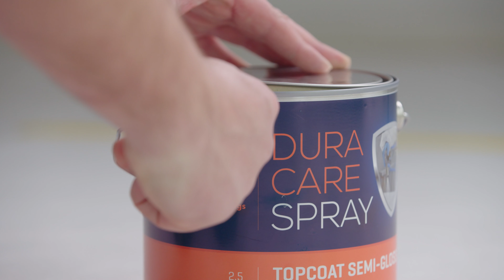🔫 Duracare Spray: spuit 't strak met Anker Stuy lak!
Met Duracare Spray introduceert Anker Stuy Coatings een compleet nieuw assortiment aan spuitverven voor de vakschilder. De productlijn bestaat uit primers, lak, voorstrijk, muurverf en topcoats. Daarnaast zijn er ook nog twee biobased spraycoats om mee af te lakken.

Duracare Spray combineert Anker Stuy voor de vakschilder het beste van twee werelden het hoge standvermogen en goede dekking van de timmerindustrie en de kras- en slijtvastheid die nodig is voor de meubel- en interieurbouw.